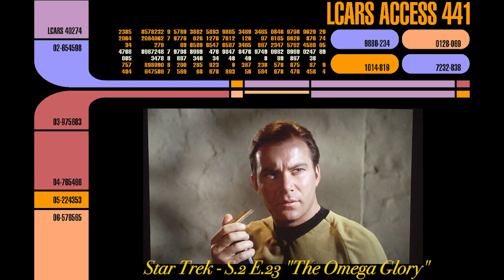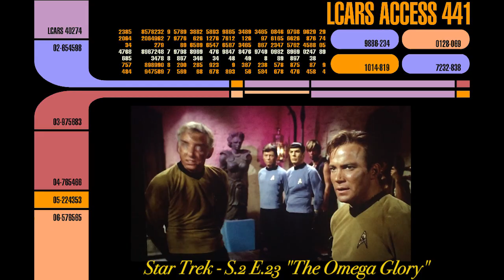Morgan Woodward (1925-2019)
The Trek Family lose another person today (Feb. 22) Morgan Woodward (Capt. Tracey) (Dr. van Gelder) passed away at the age of 93